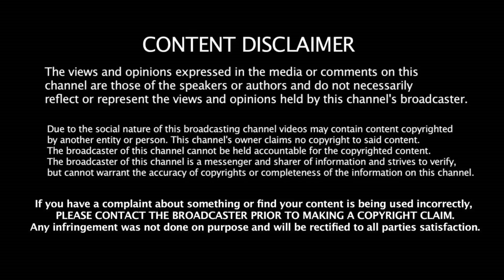ARUVI TEASER OFFICIAL REVIEW | ARUVI MOVIE REVIEW | ARUVI TRAILER OFFICIAL | ARIVI SONGS | அருவி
Aruvi is a 2017 Indian Tamil eco-social drama written and directed by Arun Prabu Purushothaman and this is his debut movie. This movie is produced by Dream Warrior Pictures
Even though its entire cast comprises new faces and its director, Arun Prabu Purushothaman, is a debutant, the film Aruvi, from the makers of Maanagaram, has been creating a buzz, thanks to its screening at a few film festivals. The film, Arun tells us, revolves around a girl, Aruvi, who doesn't differentiate people as good and bad and showers her love on everyone. "Her adventures and misadventures are what the plot is all about. Though it is a socio-political drama, Aruvi is a truly mixed-genre film because it also has comedy and songs, and is made for the mainstream audience," he says.
The director reveals that they spent eight months casting the film. And for the lead role, they auditioned 600 people and finally zeroed in on Aditi Balan. "Aditi is a advocate. We did a screen test and shot for a day with her and a few people who had made it to our final list before roping her in," says Arun.
Lakshmi Gopalswami, who has done Malayalam and Kannada films, is the only cast member with acting experience, he adds.